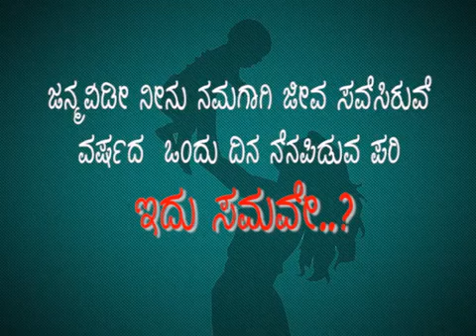ಅಮ್ಮ/ತಾಯಿಯ ಲಾಲಿ ಹಾಡು😍🥰👌🎼 mother🛕⛪🕌🕍🕋❤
ಅಮ್ಮ/ತಾಯಿಯ ಲಾಲಿ ಹಾಡು mother motherhood india video ‎@Traveller000  ‎@yashwanthv2524